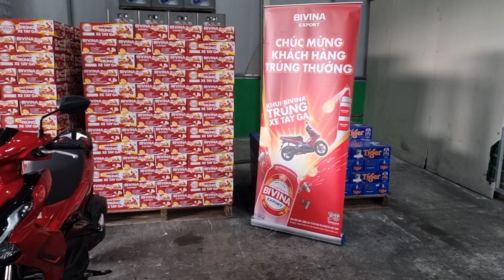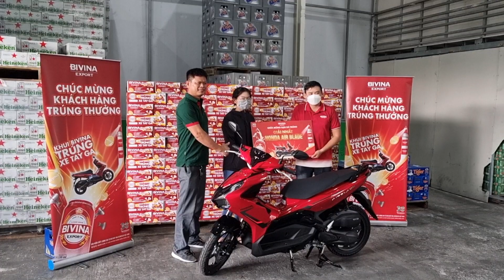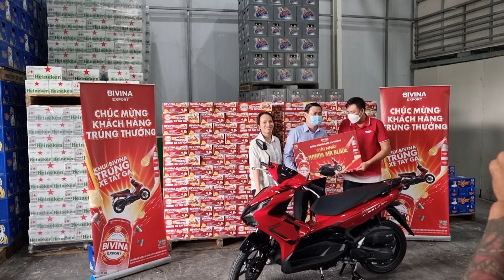Uống bia Bivina trúng xe Air Blade